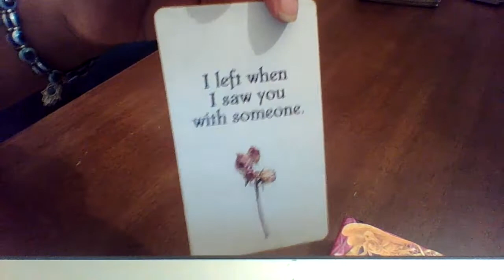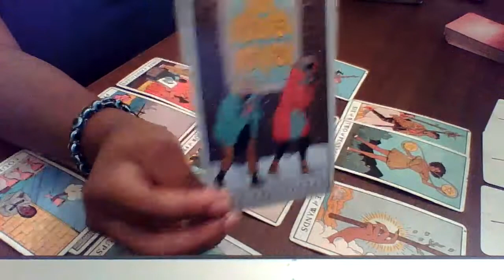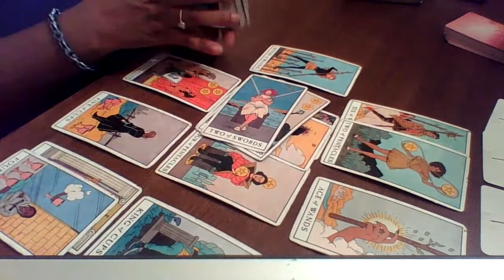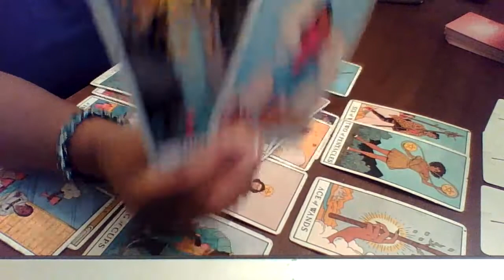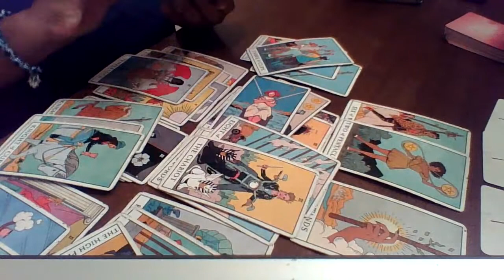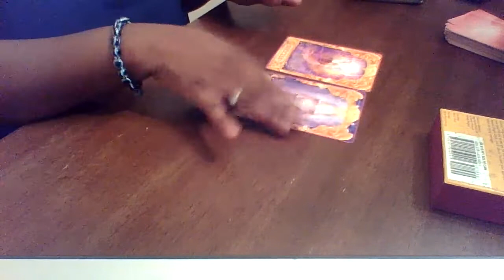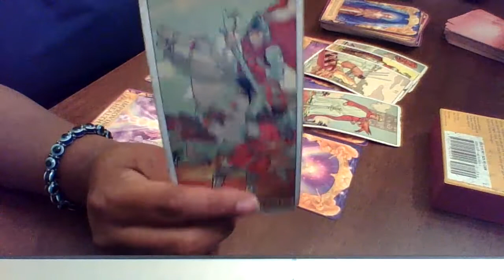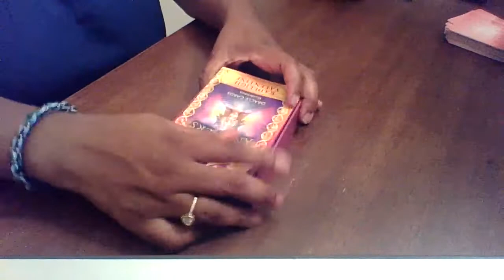GEMINI JULY 1-15 "YOUR EX RUSHES BACK IN WANTING SYMPATHY FROM YOU"